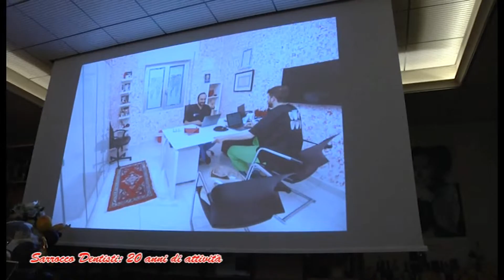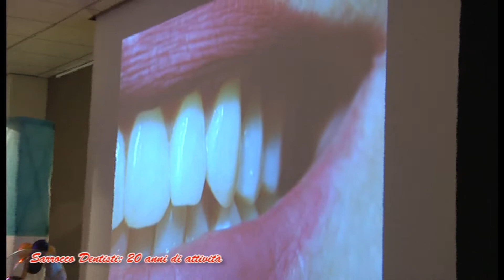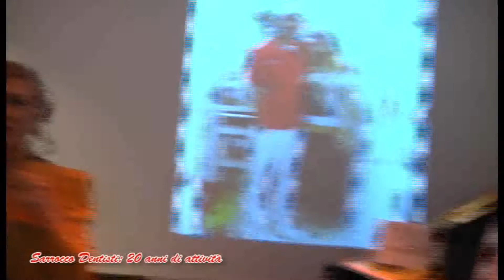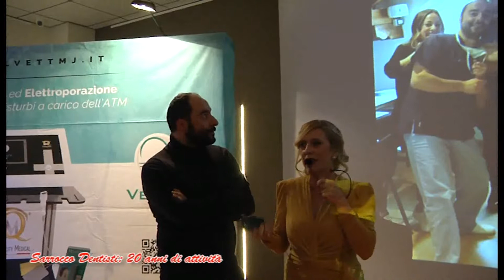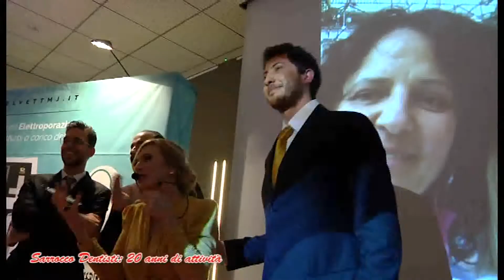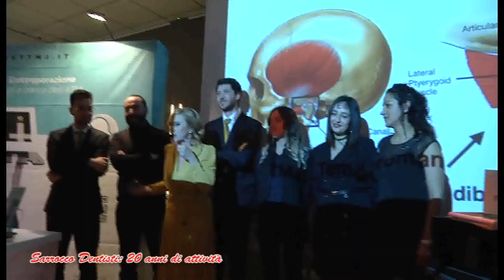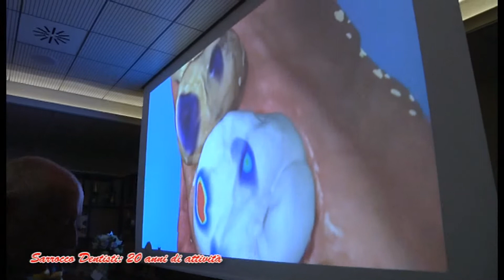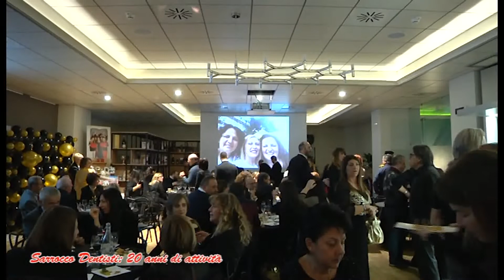SPECIALE VENTI ANNI SARROCCO DENTISTI